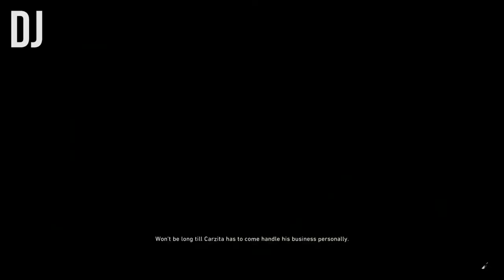Tabloid Tactics // Ghost Recon Wildlands # 006 feat. DJ and David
To further draw out Santa Blanca party-man Carzita, we employ some underhanded tactics to further sully the cartel's public face.